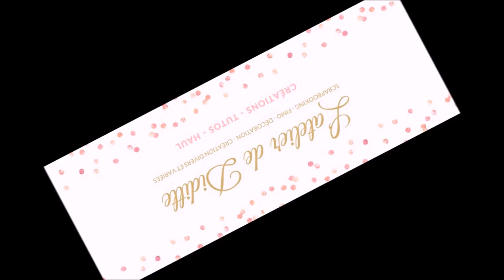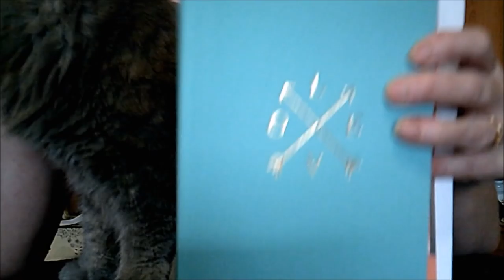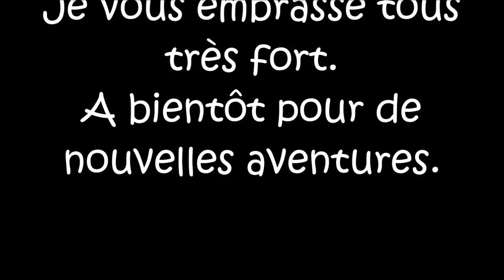Mon plus beau cadeau de Noël